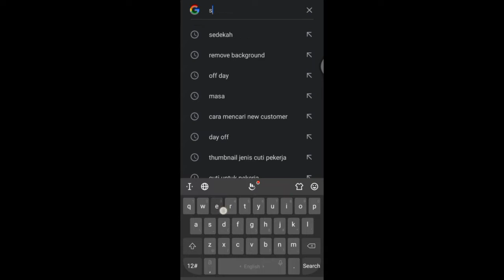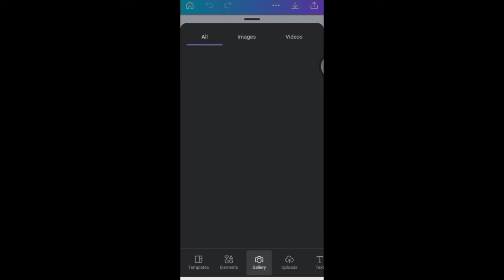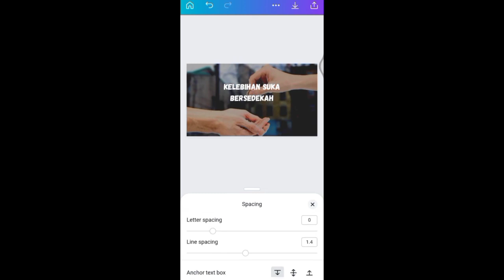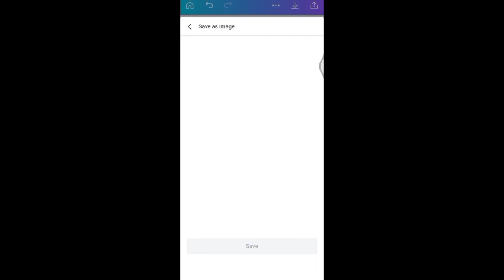Cara Letak Background Di Apps Canva